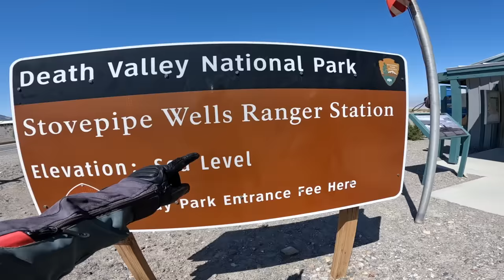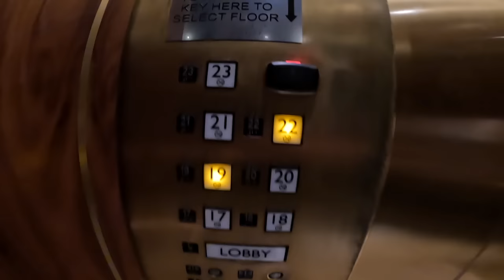LAST RIDE with my GIRLFRIEND… 🇺🇸 [S4-E38]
00:00 - Intro
02:21 - Our Route for Today
03:35 - We Have to Continue with a Broken Foot Peg...
12:00 - Welcome to the Hottest Place on Earth!
14:11 - Wow Can y\You Imagine?
18:30 - First View of the Mega City
22:48 - Check That Place Out!

It is day 396 of our Guinness World Record attempt to become the Youngest Pair to Circumnavigate the Globe by Motorcycle! In this episode we ride our final ride towards Las Vegas! But will our broken foot peg hold on a little longer?

📍USA
 Fossil Falls Campground ➜ Las Vegas
395km

⛺️ CAMPING GEAR ⛺️
Sleeping Mats